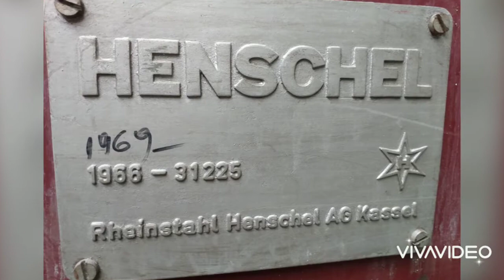Pregatiri de iarna la plugul de zapada hidraulic ptr calea ferata.